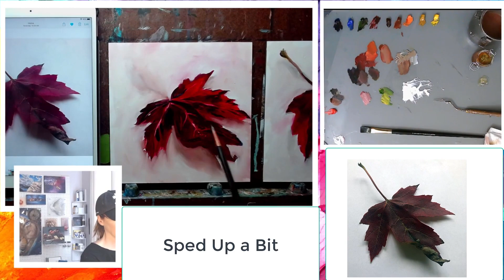Video 3 - Painting a Leaf Video Playlist - Painting a Series - 2nd Leaf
NOTE: the color mixing guide and reference images are available on my website to download

NOTE: I used to run an incredible art business and online artist program known as the Positive Painters. However, I have dissolved the program to focus on my goals and artwork. So, if you happen to come across any mention of it in the video, please feel free to disregard that information, as those templates, downloads and programs are no longer available.

Transcript
Now that I have a really good working knowledge of the color mixes, the structure of the leaf, and approach, the 2nd painting will appear to move more quickly.

I'm going to keep the original painting next to the one I'm working on to ensure that I'm keeping to the same harmony and structure.

Notice how much more quickly I'm able to sketch in the leaf?! While I was painting it the first time, my mind was capturing each piece of the leaf through intense observation and study. That's one of the many values of the montra Learn- Paint - Repeat.

Blocking In the Leaf
From the first round of painting, I recognized that I could go with a much larger brush to block in the shades: here I'm using a #8 Rosemary & Co Evergreen Long Flat.

Using a clean brush with a bit of Gamsol to lift off paint, I'll redefine the lightest areas of the vein.

In the first painting, I used the Rosemary & Co Comber for the edges. I felt like that didn't give the sharp edges like I wanted, so here I switched to the #3 Rosemary & Co Evergreen Long Flat and was much more pleased with the result. Experimentation is key, don't be afraid to try something new, if you don't like something - lift it off or blend it in, or even wait till it dries to try again.